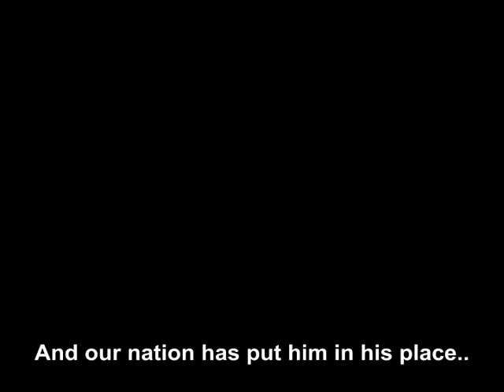It is a terrible scourge for people to fear one another. We must avoid a model of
It is a terrible scourge for people to fear one another. We must avoid a model of society based on fear and intimidation. Fear leads to hatred.